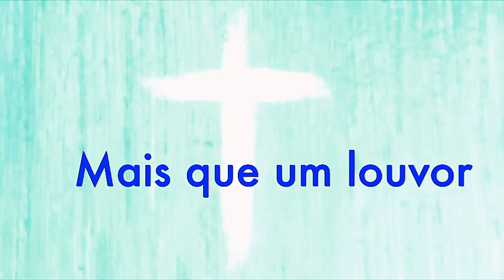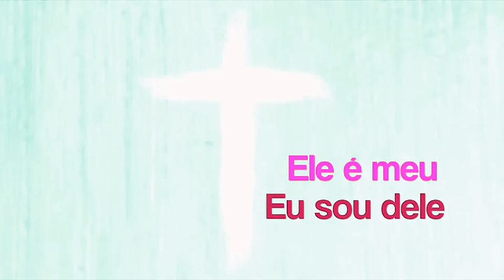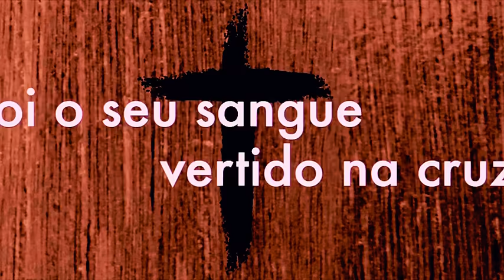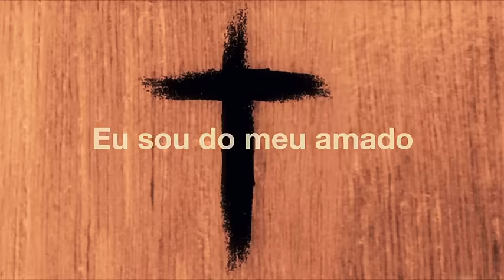Paulo Apenas - MEU AMADO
É uma canção de louvor e amor a Jesus, inspirada em Cantares de Salomão. (Apenas Adorando)

MEU AMADO
Composição: Paulo Apenas

Mais que uma canção,
Mais que um louvor
Mais que poesias do que expressões
Jesus quer corações
Uma nova geração de adoradores
Jesus quer uma noiva apaixonada

Ele é meu, eu sou dele
Eu sou do meu amado
E Ele é meu, eu sou dele
Eu sou do meu amado e Ele é meu

Não vou parar de adorar, Jesus
Foi o seu sangue vertido na cruz

CD Filho de Deus
1) Desejos e planos
2) Filho de Deus
3) Apenas tua glória
4) Seu jardim
5) Meu amado
6) Cantamos aleluia
7) Sala do trono
8) Deus realizará

Informações Técnicas:
Direção Geral e arranjos: Paulo Apenas
Produção Musical : Pedro Becker - Studio BSide Music

Ouça em todas as mídias sociais - Spotify - Deezer